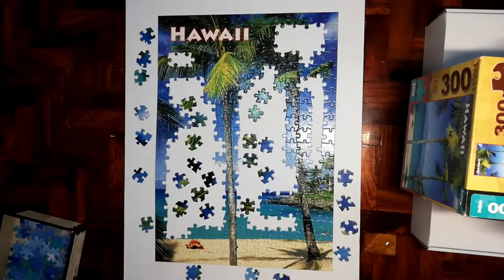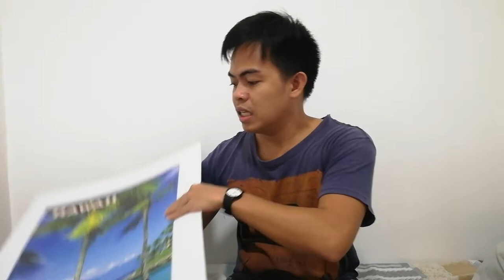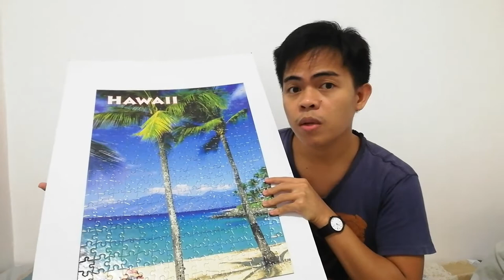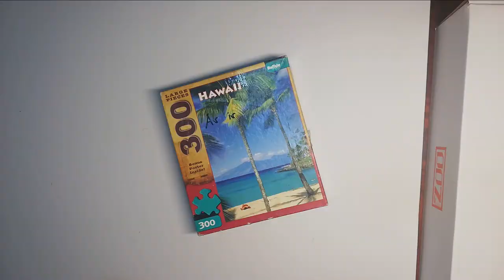Buffalo Jigsaw Puzzle Review | My First Large Pieces Jigsaw Puzzle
Easiest Puzzle so far!

Hello, friends! It's Tuesday again.
Here are my thoughts on Buffalo Large Pieces Jigsaw Puzzle. This is my first time doing a Buffalo and doing large pieces as well. I've done tiny puzzles but have not the done the large ones. So yes, I'm quite excited about this one.

Puzzle Details:
Buffalo
Hawaii
300 Large Pieces

I bought this puzzle at Workingmoms Mktg, you should definitely check them out in this link:

Bye, be well!